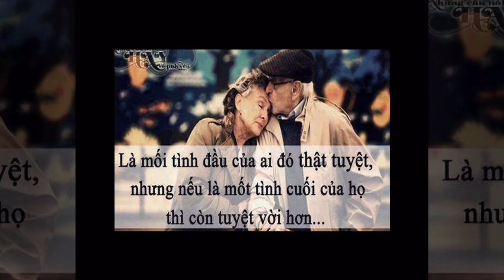Chàng Và Nàng cực hay nhạc chế cực vui của tuổi trẻ không nghe là phí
TAP LAM PROSHOW